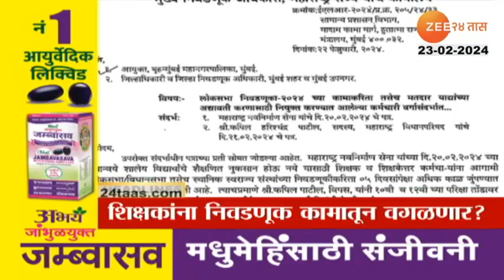Top Headlines Today | टॉप हेडलाईन्स | 6 PM | 23rd February 2024 | झी २४ तास | Zee24taas